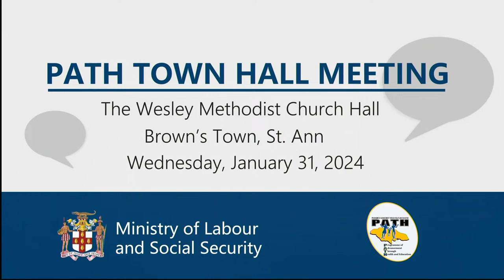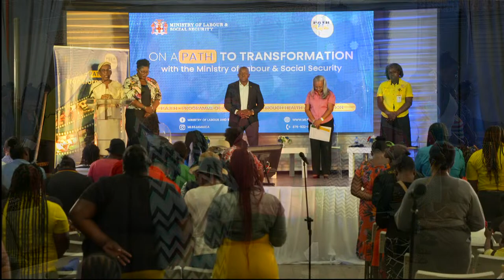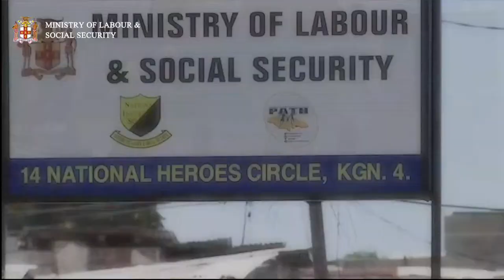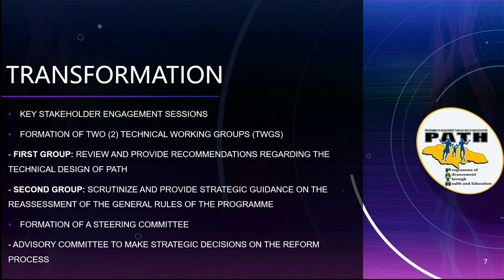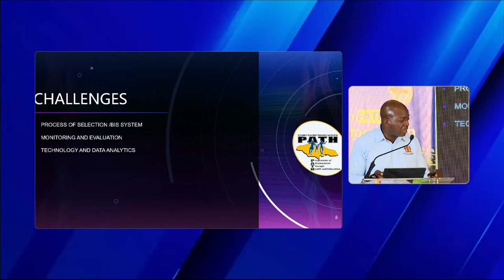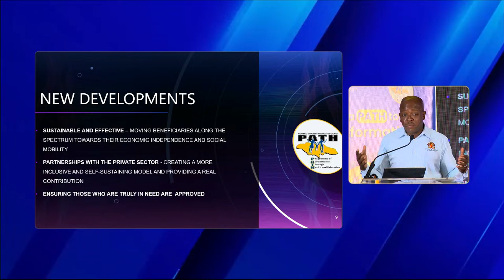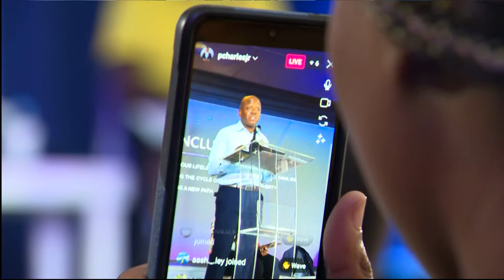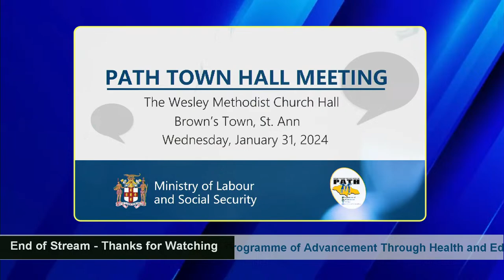Programme of Advancement Through Health and Education (PATH) Townhall Meeting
The Programme of Advancement Through Health and Education (PATH) was introduced as a Conditional Cash Transfer programme targeting vulnerable households within the population.

The objectives of the Programme are to:

- Increase educational attainment and improve health outcomes of the poor by breaking the inter-generational cycle of poverty.
- Alleviate poverty by increasing the value of transfer to the poor.
- Reduce child labour by requiring children to have minimum attendance in school.
- Serve as a safety net by preventing families from falling further into poverty in the event of adverse shock.

Since its launch in 2002, the Programme of Advancement Through Health and Education (PATH), administered by the Ministry of Labour and Social Security (MLSS), has become Jamaica’s flagship social assistance programme, currently providing cash grants to approximately 350,000 beneficiaries.